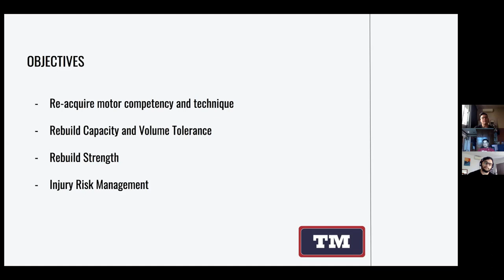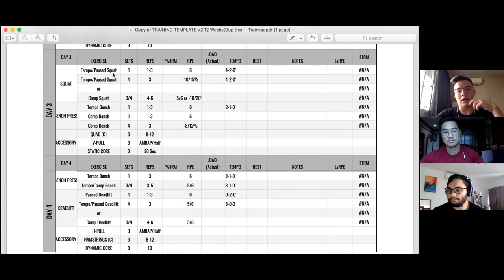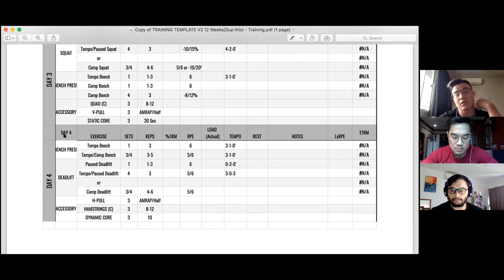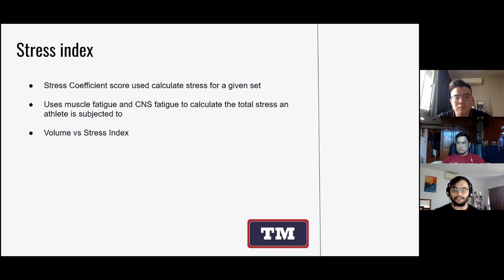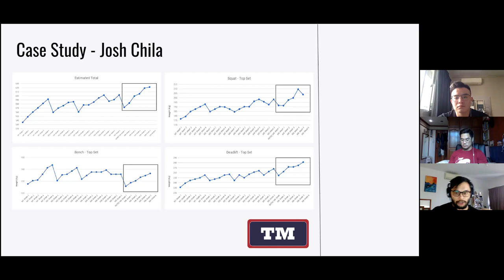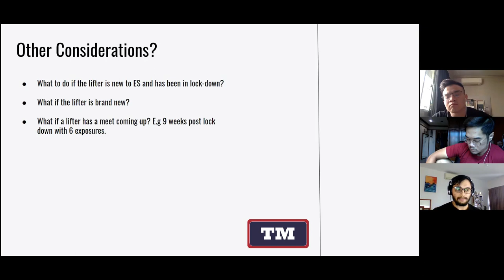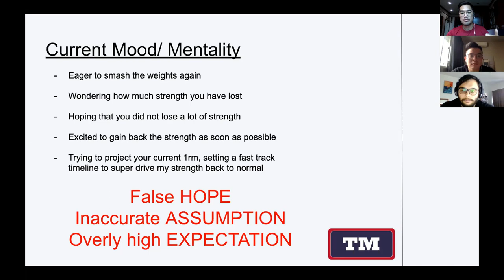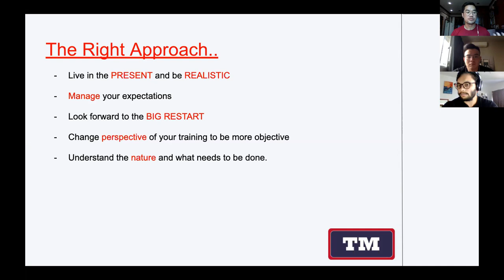Powerlifting Roundtable: What you NEED to know when getting back to training as the gyms reopen.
Start PROPER, Start RIGHT, and Start on a POSITIVE note. Embrace yourselves, as we can finally get to train again.

Gyms are about to open soon in a few weeks to come. It is time for us to get ready, prepare and plan for our great RESTART of training for the sport we love.

We have waited, suffered a great amount of mental stress, lost quite a bit of time as we sit at home as we wait for the contagious virus (Covid-19) situation to stabilise. Now as things are getter better, it is time to put some thought into how you are going to move on.

In this video, we go into the training program guidelines as well as the mental approach to designing or planning your training when the gyms open again.

Follow us in IG!